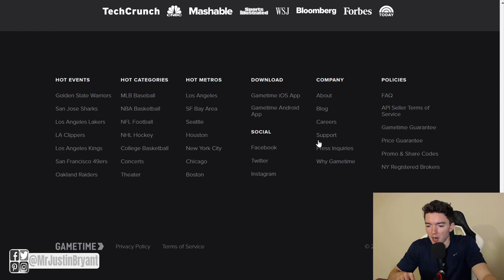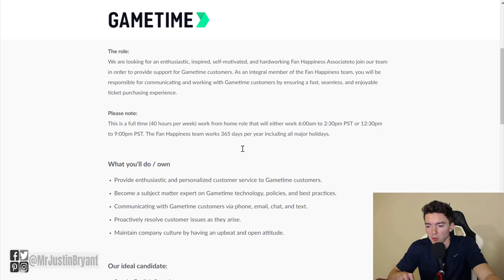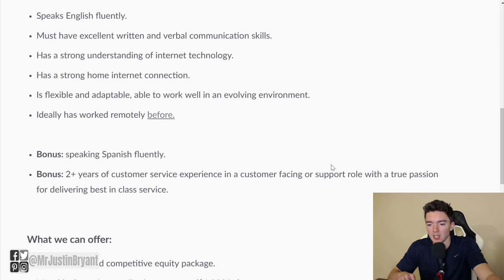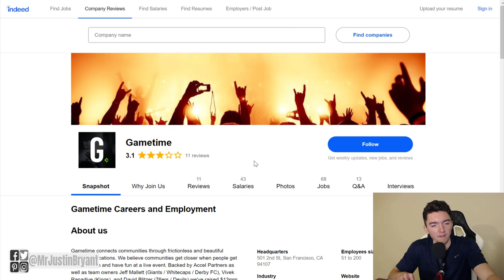Make $100 a Day ($15/Hour Online) at Home with This Job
Here's where you can make $100 a day ($15 per hour) online at home full-time. for video notes, related content, tips, and helpful resources mentioned.